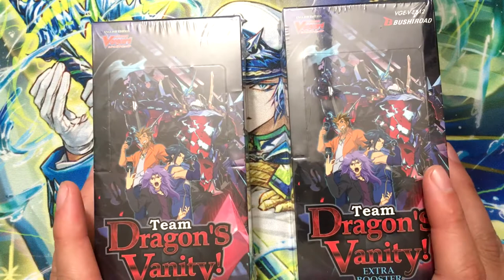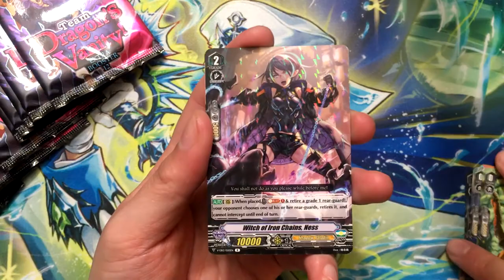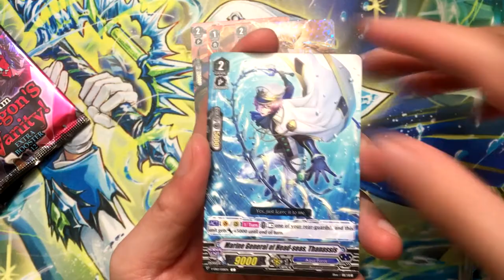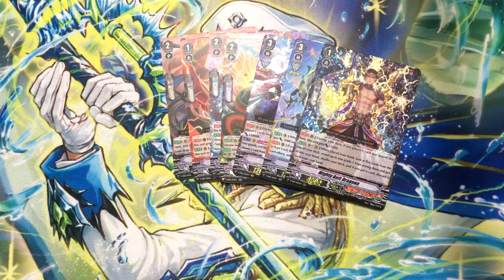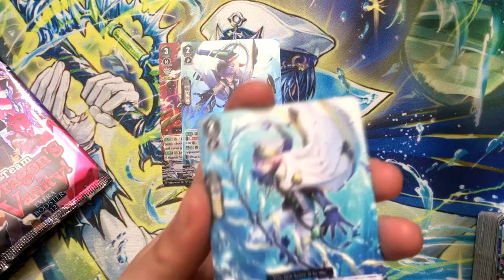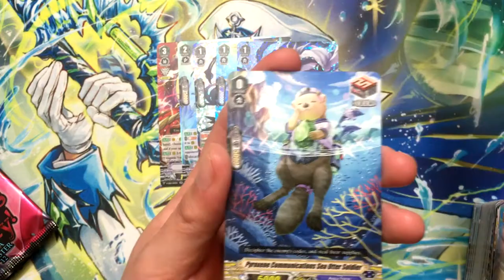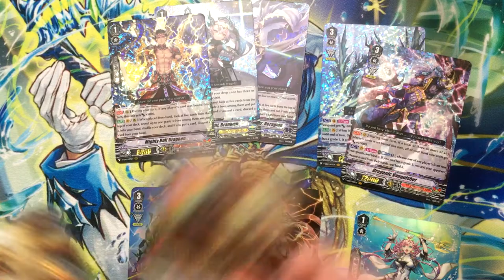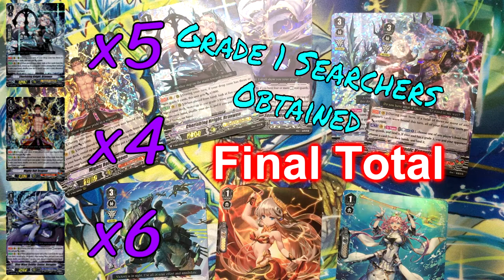NZero's Cardfight Vanguard Opening 54 - Team Dragon's Vanity Extra Booster Box